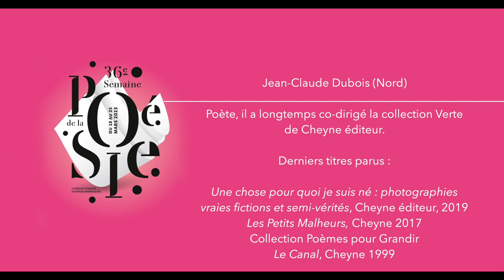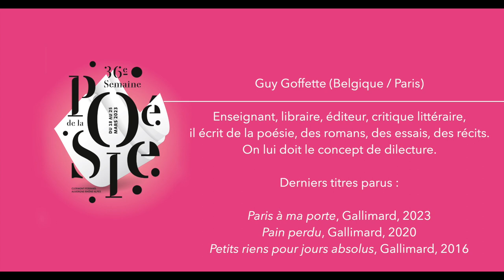Lectures croisées - lundi 20 mars 2023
Avec : Léon Bralda, Jean-Claude Dubois, Emmanuel Flory et Guy Goffette.
A l'occasion de la 36e Semaine de la poésie (18 au 25 mars 2023).